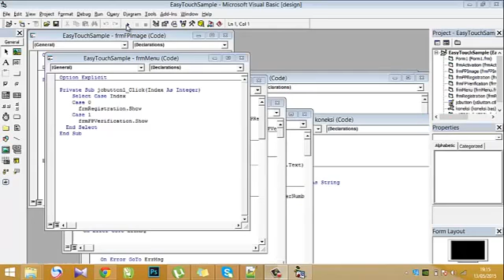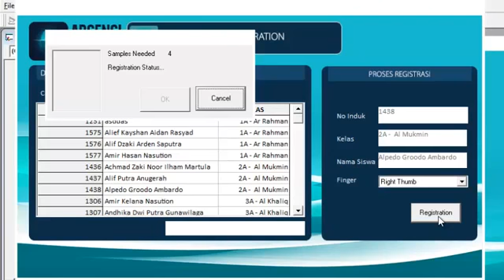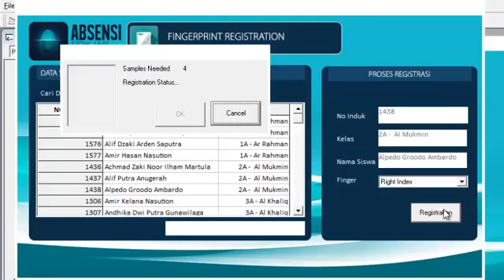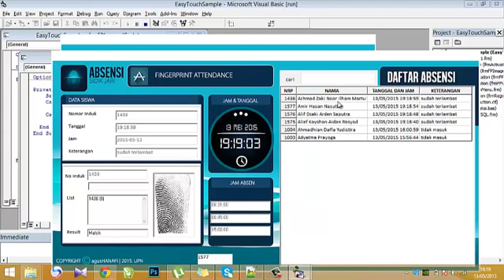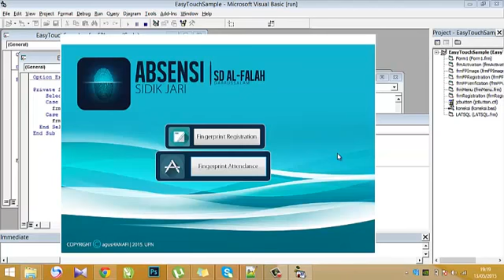Sistem Informasi Absensi Fingerprint dengan notifikasi SMS Gateway